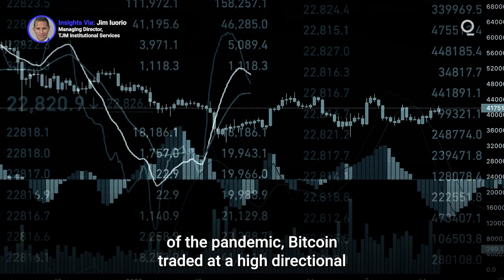Something Interesting Is Happening With Bitcoin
Since the market rout that followed the global downturn in late 2021, Bitcoin prices have languished in the same manner as major indexes. But with the past week showing hints of break in correlation patterns between cryptocurrencies and equities, could Bitcoin be preparing for a break to the upside? Presented by @cmegroup